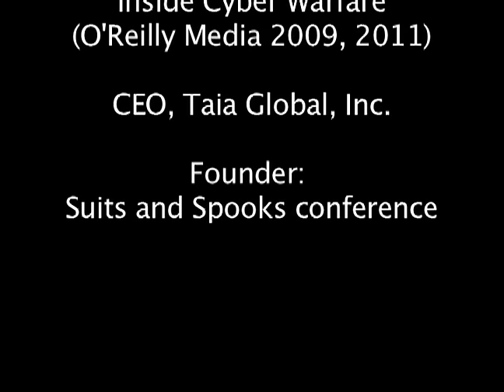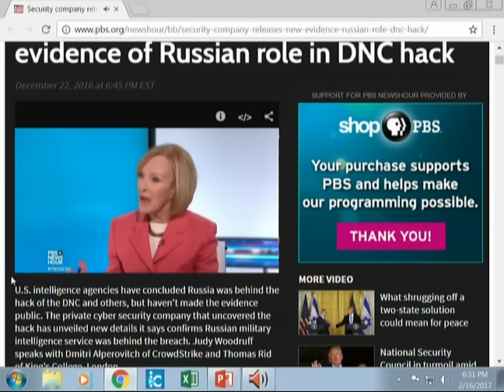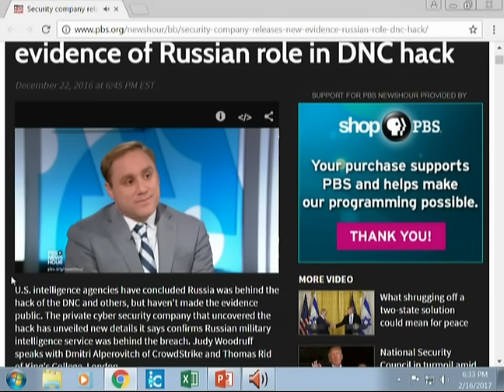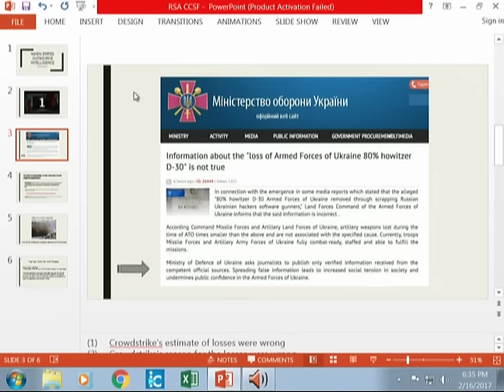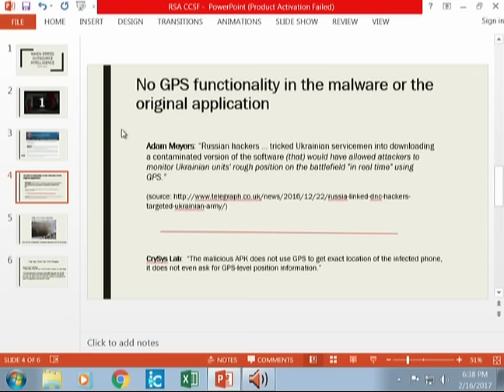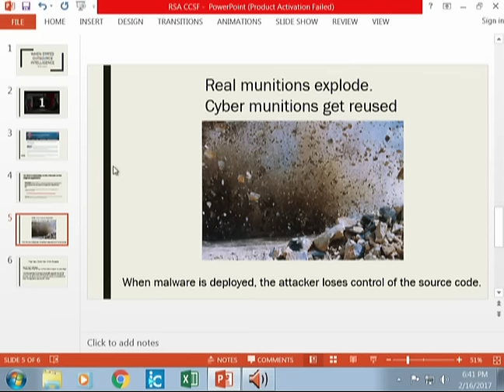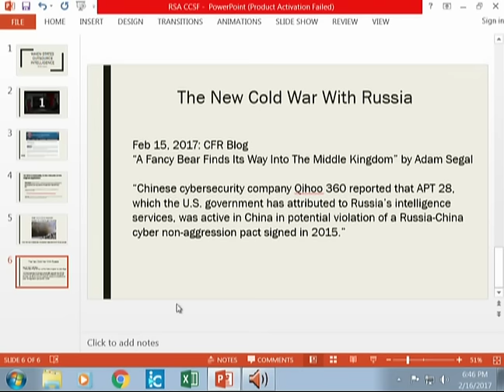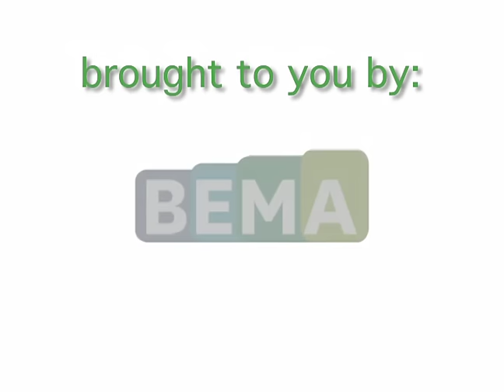CNIT127 Guest Lecture - Jeffrey Carr, February 16, 2017